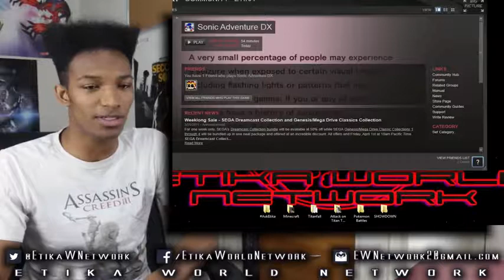Sonic Adventure 1 Playthrough Part #01 - Lets Play Through my Damn Childhood!!!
Original Description: Lemme know if you want more!